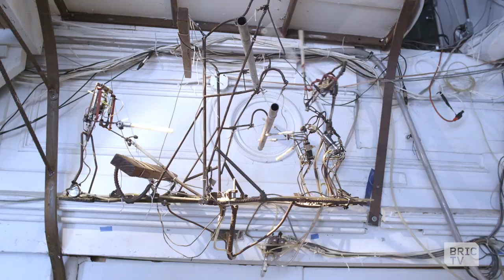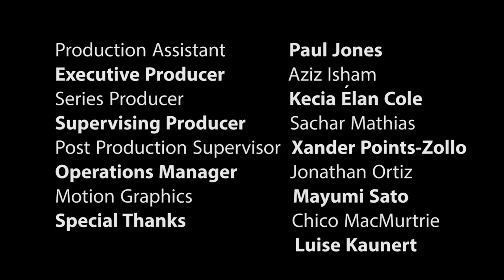Robotic Church | BK Made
A story about The Robotic Church a site-specific installation and performance series by Chico MacMurtrie/Amorphic Robot Works.